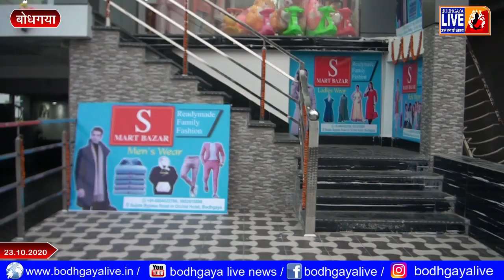BODHGAYA LIVE - बोधगया में खुला कपडे का एस मार्ट बाजार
बोधगया में खुला कपडे का एस मार्ट बाजार                                                                                                               फैंसी एवं ब्रांडेड वस्त्र होगा उचित मूल्य पर उपलब्ध।